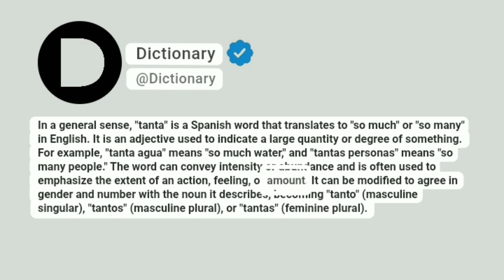Tanta Meaning In English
In a general sense, "tanta" is a Spanish word that translates to "so much" or "so many" in English. It is an adjective used to indicate a large quantity or degree of something. For example, "tanta agua" means "so much water," and "tantas personas" means "so many people." The word can convey intensity or abundance and is often used to emphasize the extent of an action, feeling, or amount. It can be modified to agree in gender and number with the noun it describes, becoming "tanto" (masculine singular), "tantos" (masculine plural), or "tantas" (feminine plural).